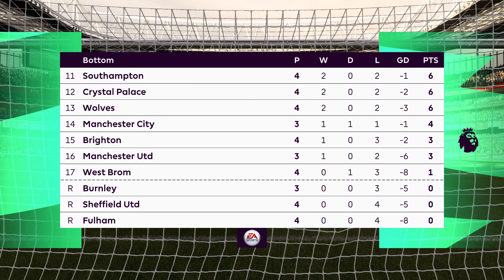Arsenal - Liverpool Premier League 2020/21 (Classic match - Live Form ON) FIFA 21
Premier League